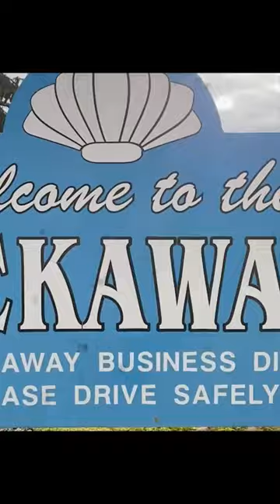PAIN AND BASKETBALL TRAILER “THE MAURICE PEGGS” STORY!!!! 🎬📚